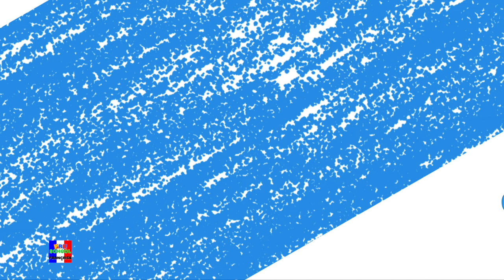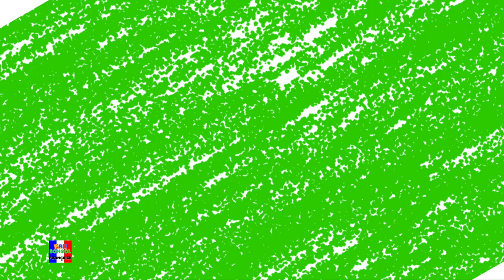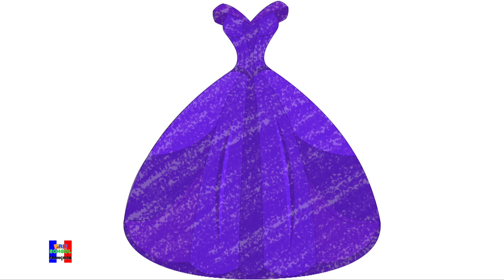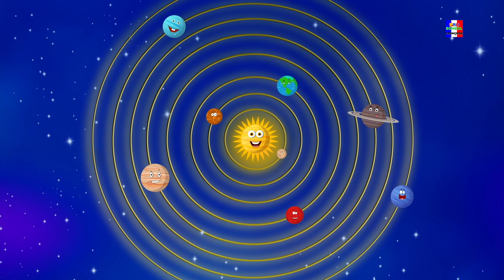Incy Wincy Araignée | comptine pour enfants | chanson en français | Kids Song | Incy Wincy Spider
incy wincy araignée est l'une des comptine les plus populaires. Cette chanson enseigne aux enfants à ne jamais abandonner et continuer à essayer."Visit our for more Children’s Nursery Rhymes & Kids Videos